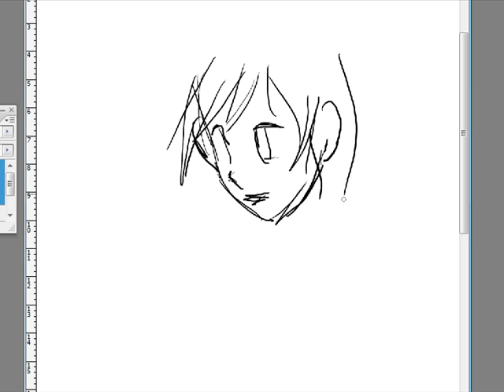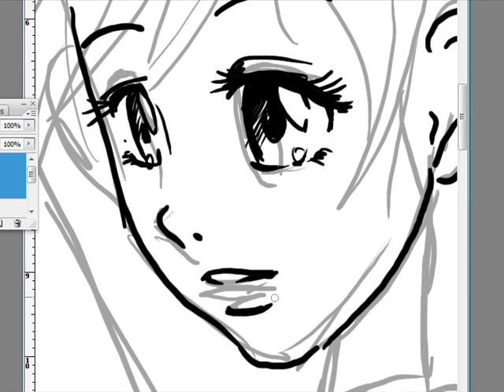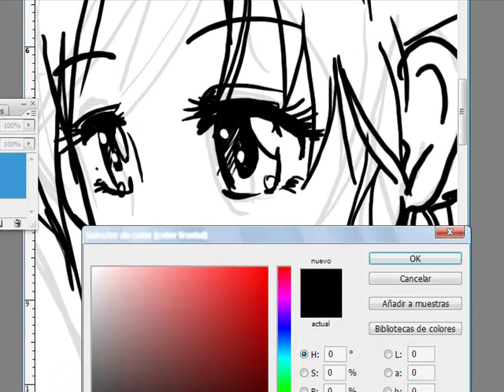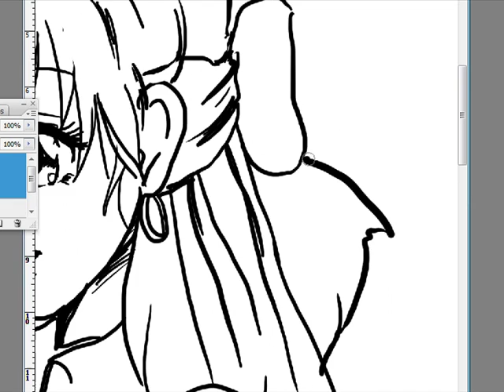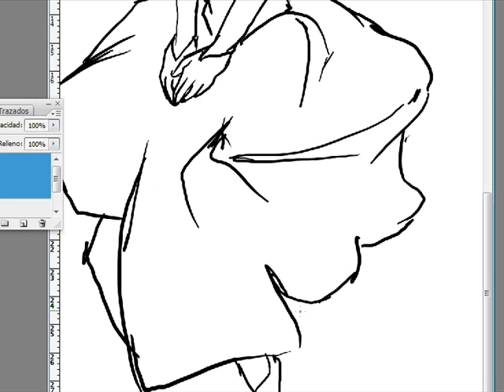How to Draw Anime: Female Angel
This is my first video, I've uploaded the other ones because they're better, but I think is necesary show the progress :) Distributed by Tubemogul.